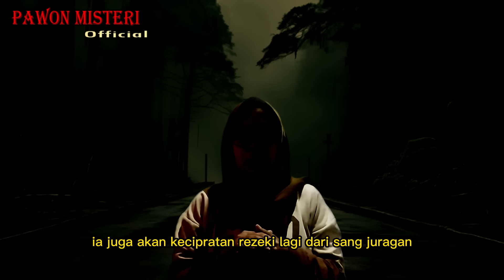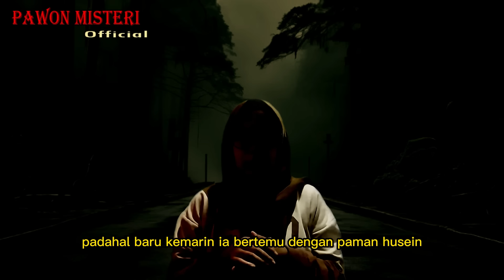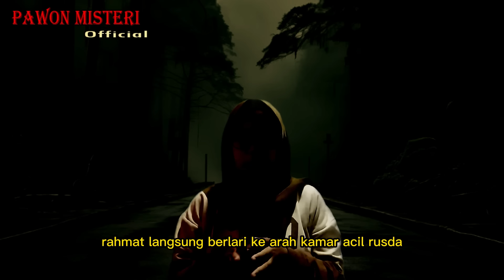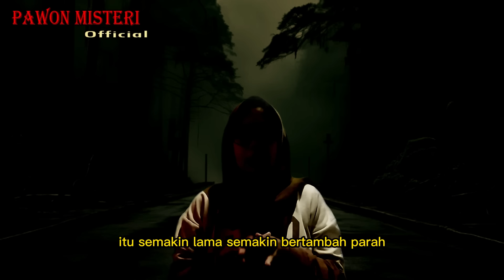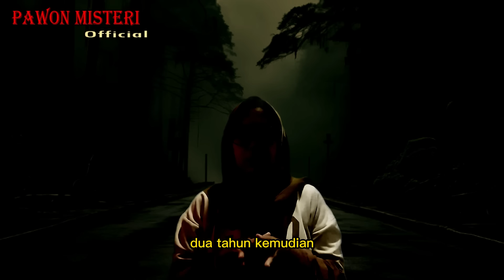CERITA NGERI ❗️❗️ HILANG 1 KELUARGA JURAGAN TANPA JEJAK